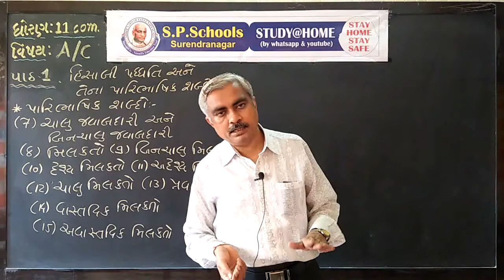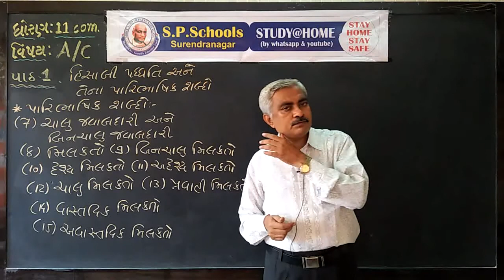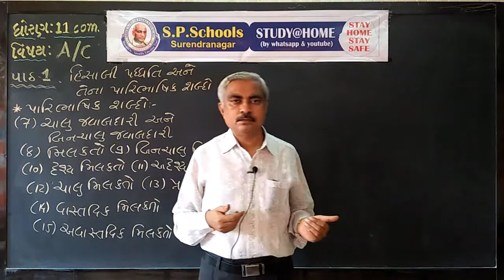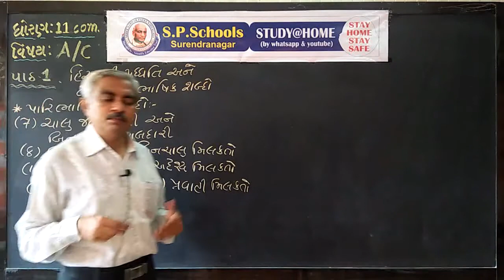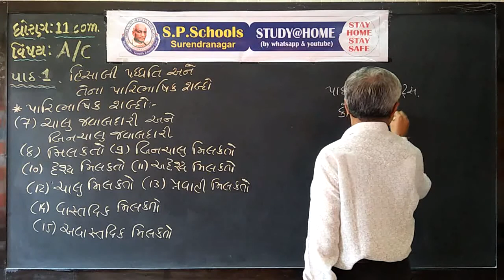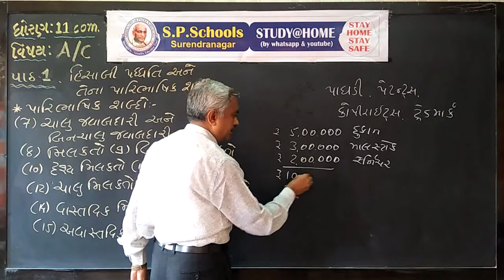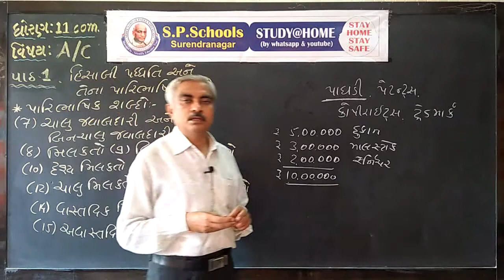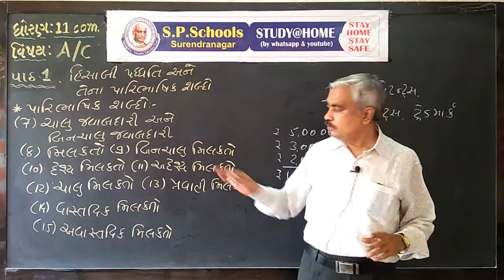STD 11 COMMERCE | ACCOUNT CH-1 , LEC-6 | SP SCHOOL SURENDRANAGAR